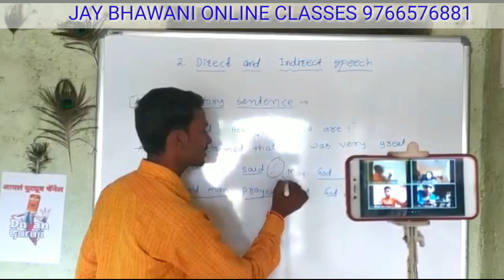मी_ऑनलाईन_असं_शिकवत_आहे. ■तुमच्या पण पाल्याला प्रवेश द्या.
■तुमच्या पण पाल्याला प्रवेश द्या.

Video is for educational purpose only.Copyright disclaimer under section 107 of the copyright act 1976, allowance  is made for "fair use" for purposes such as criticism, comment,news reporting, teaching, research and scholarship.Fair use a use permitted copyright statute that might otherwise be infringing.Non -profit, educational or personal use tips the balance in favor of fair use.